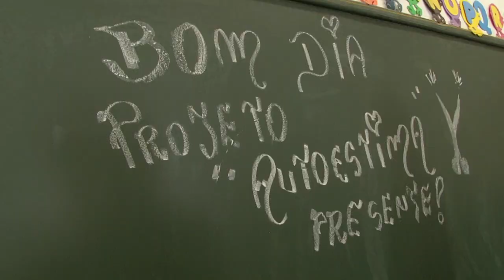Caravana de Oportunidades beneficia moradores do Morro José Menino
O dia ensolarado ajudou os moradores do bairro a aproveitarem as ações de incentivo à geração de renda e trabalho, lazer e cuidados com a beleza. As atividades foram oferecidas pela Prefeitura na 6ª edição da Caravana de Oportunidades, realizada no sábado (27) na escola municipal Padre Lúcio Floro. Ao todo, 570 atendimentos foram realizados, com 29 pessoas encaminhadas para processos seletivos de emprego.